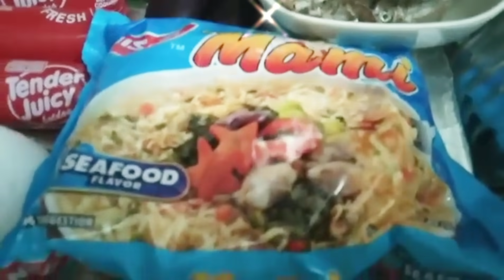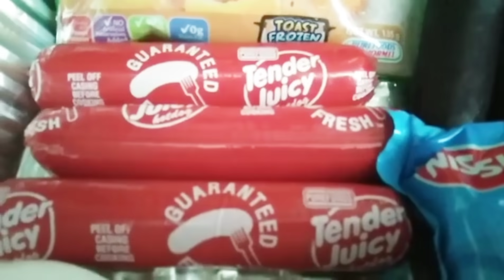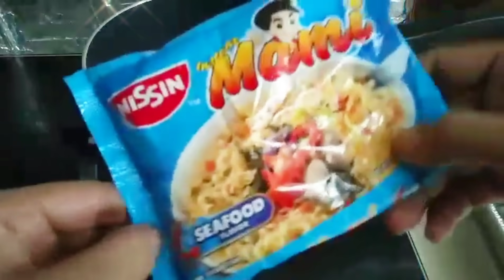SAMPAGUITA PICKING/MAKING || FUNCHECK BREAKFAST|| BIKING || LIGO SA ULAN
SAMPAGUITA PICKING AND MAKING, FUNCHECK BREAKFAST, BIKING AND LIGO SA ULAN.

BUSY C FUNCHECK 🤣🤣🤣